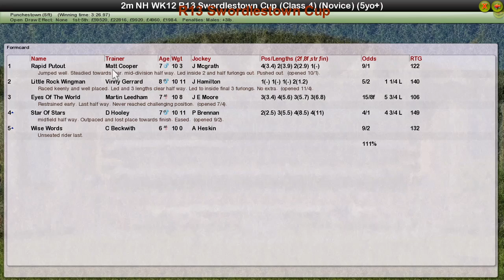NH WK12 R13 Swordlestown Cup